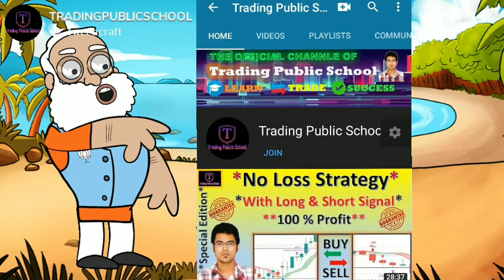Trading Public School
PREMIUM TRADING STRATEGY || NO LOSS || MOVING AVERAGE, VWAP, RSI, SUPERTREND STRATEGIES

Open 0/- Cost FREE Trading & Demat Account Kindly Click Below Link With Free Join Us Our Premium Trading Call Telegram Channel || Every Day Get Free Call & Tread ||

Trading is great. I Love Trading